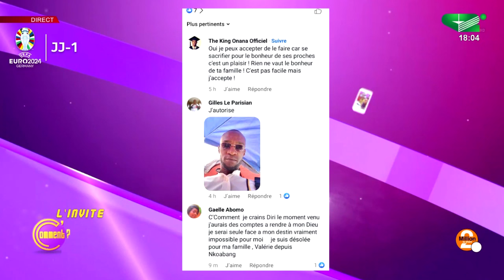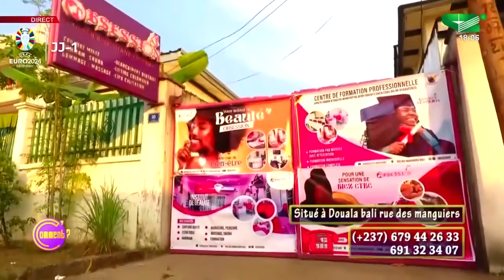🟢[REPLAY] seriez vous prêt (e) à accepter un mariage arrangé contre votre volonté?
🟢[REPLAY] Pour assurer la sécurité financière de votre famille, seriez vous prêt (e) à accepter un mariage arrangé contre votre volonté?

• Suivez C'Comment ? Du lundi au vendredi à partir de 17h sur Canal 2 International.